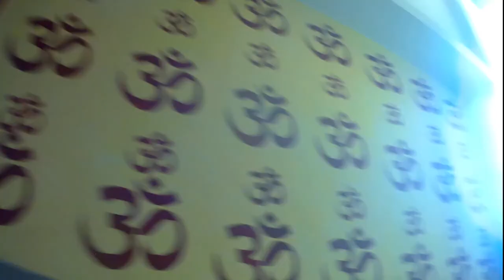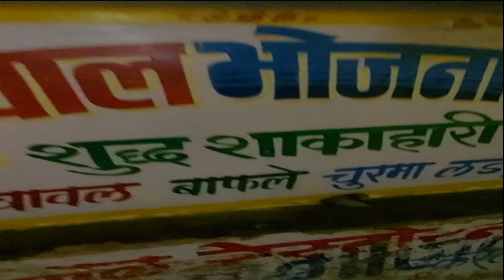Omkareshwar Jyotirlinga | Delhi to Omkareshwar | Royal Enfield Classic 350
Omkareshwar Jyotirlinga is one of the 12 Jyotirlingas in India located in Madhya Pradesh 90 km south of Indore. Omkareshwar is a small sacred place in the Aravali mountains, most of the people we see here are either people on pilgrimage or the locals who cater to these pilgrims.

The location is very pleasing with the Narmada river flowing just below the main temple and the whole area is just next to these two attractions.

I highly recommend to everyone to visit Omkareshwar.